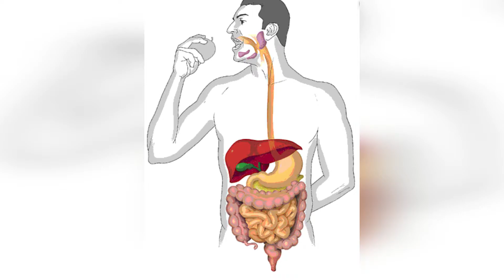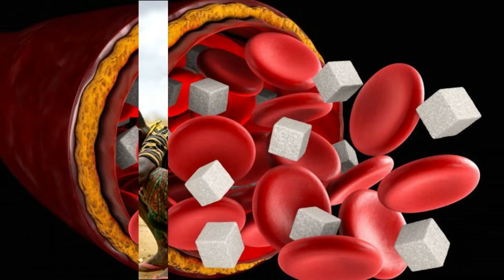Очлик пайтида инсон организмида нималар содир бўлади?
Ассалому алайкум. Каналимизга хуш келибсиз! Ушбу каналда сизлар учун қизиқарли бўлган турли мавзуга оид маълумот ва фактлар бериб борамиз. Каналимизга обуна бўлинг, биз билан зерикмайсиз.